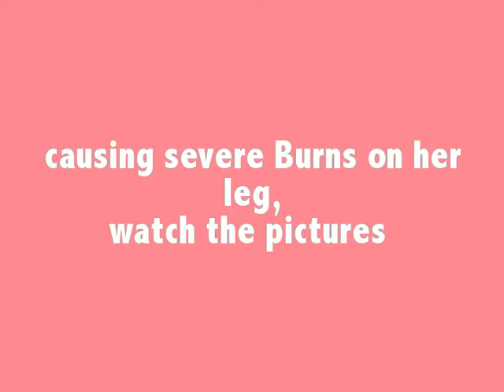Samsung Galaxy S3 explodes, shocking images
A young  woman called " Fanny Schlatter" reportedly received second and third degree burns when her Samsung Galaxy S3 smartphone exploded in her trousers,

The 18 years old  lady who's from Swiss said that a   flames quickly grew, reaching in to my  shoulders. But luckily my  hair was tied up and couldn't  reach me . the lady  was  rushed into the bathroom of a nearby store and doused the flames with water, then taken  to a nearby medical center.. a shocking incident ..cajiib ilaahayow nabaxaso!!!